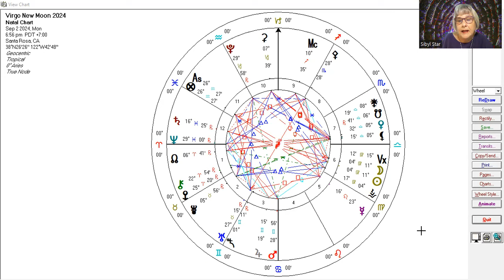Activating Third Eye Perception - New Moon in Virgo by Sibyl Star (QSG Practitioner)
Join Sibyl as she shares the powerful astrology of Virgo New Moon on Sept 2nd. Virgo brings in healing, discernment and mindfulness. Virgo is the archetype of the Priestess with a teach of humility which is one of the gates of Heaven. This New Moon is opposite Saturn in Pisces which teaches a new level of maturity especially around victimization - owning our stuff while also being kind to ourselves. The veil of illusion is also lifting showing us the reality behind the illusion if we have the courage to see. Our Third Eye of Perception is activated on a personal and collective level. It allows us to see what is true and what is not. We then have a choice as to how to respond.
Namaste,
Sibyl

Facebook:  Star Nation Oracle & Sibyl Star

Astrology, Metaphysics, Spirituality, Virgo New Moon, Uranus, Saturn/Jupiter Square

Time Stamp
00:00 Introduction with chart
05:10 Virgo Archetype
11:00 Fixed Star Zosma conjunct New Moon
11:48 Saturn in Pisces opposite Sun/Moon in Pisces
19:58 Sabian Symbol for New Moon-
21:45 Eye of RA
23:56 Mercury in Leo in mutual reception with Sun in Virgo, square Uranus, trine Chiron/Eris
28:28 Saturn square Jupiter
28:53 Pluto retrograde at 29 Capricorn, anoretic degree and semi-square Saturn and Sabian Symbol for 29 Capricorn
33:14 Mars in Gemini square Neptune and conjunct Polaris, the North Star
36:01 Venus in Libra conjunct S. Node, N. Node in Aries conjunct Neptune in Pisces and Sabian Symbol for 29 Pisces